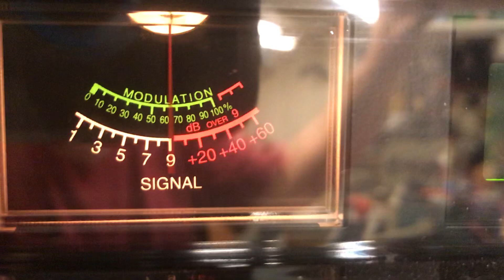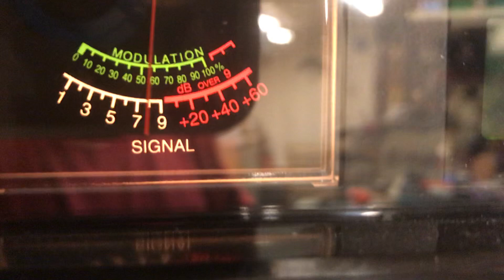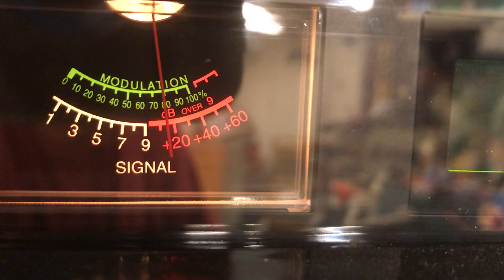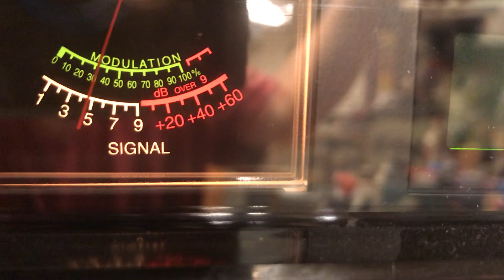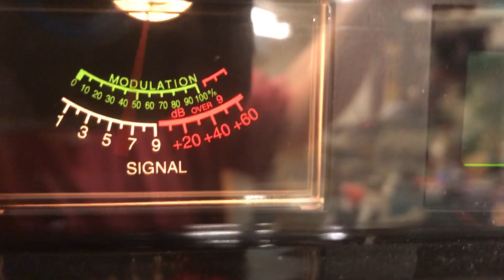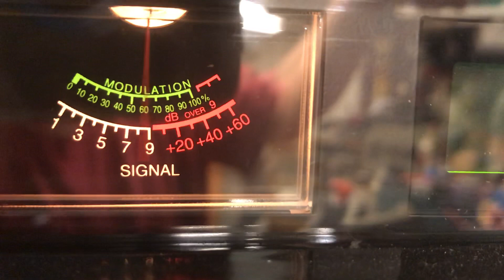127 Pistolgripp, X-F&DS Hater, 181 Ny, 018 Tn Beavis waving!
127 Pistolgripp, X-F&DS Hater, 181 Ny, 018 Tn Beavis waving!